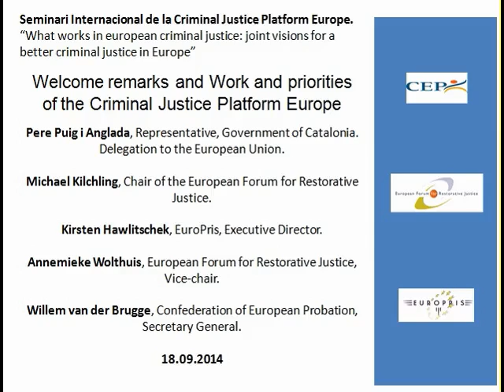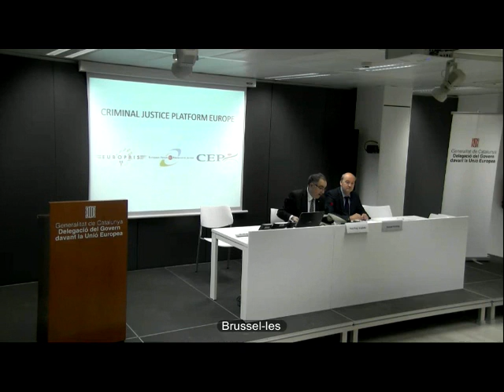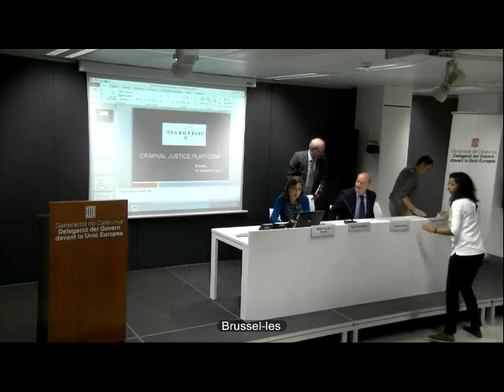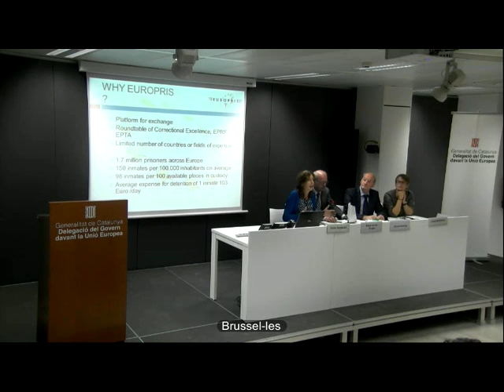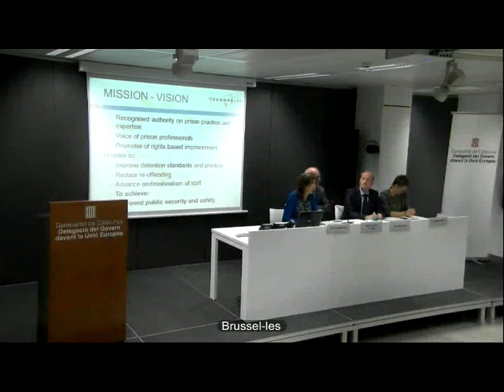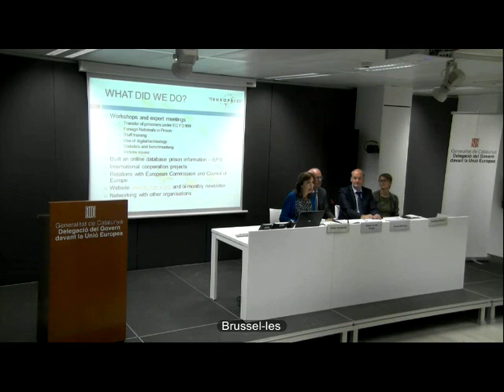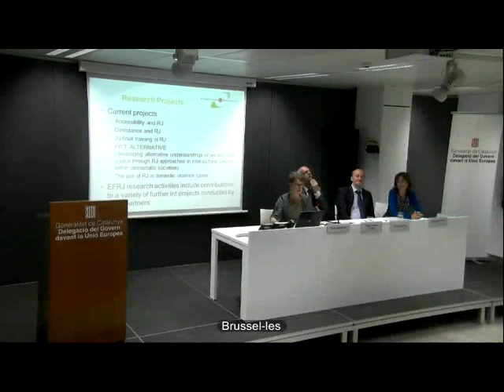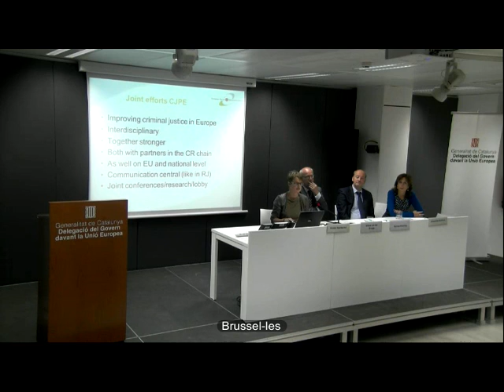Seminari int. Criminal Justice Platform Europe. Welcome remarks and Work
Seminari internacional de la Criminal Justice Platform Europe. "What works in european criminal justice: joint visions for a better criminal justice in Europe"
Welcome remarks and Work and priorities of the Criminal Justice Platform Europe. Pere Puig, Michael Kilchling, Kirsten Hawlitschek, Annemieke Wolthuis, Willem van der Brugge
Brusel·les, 18 de setembre de 2014